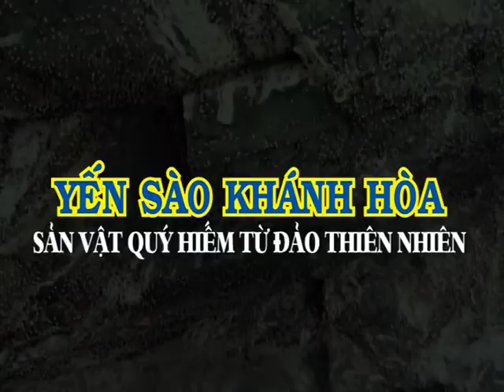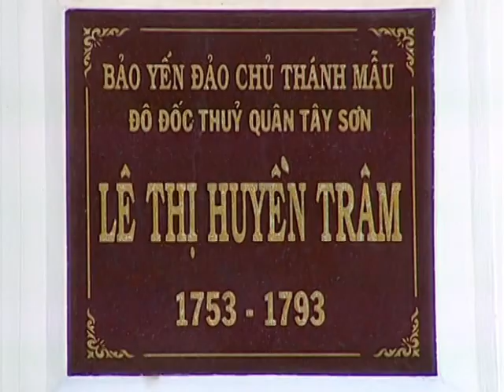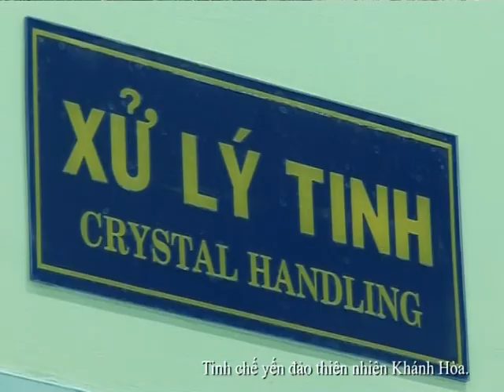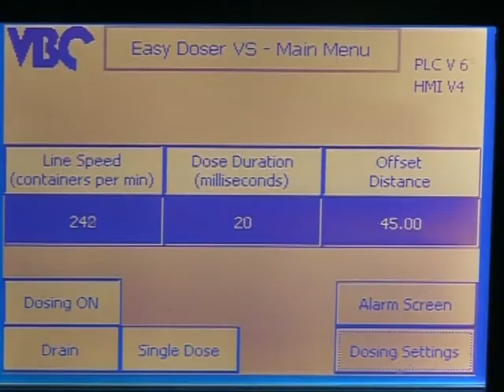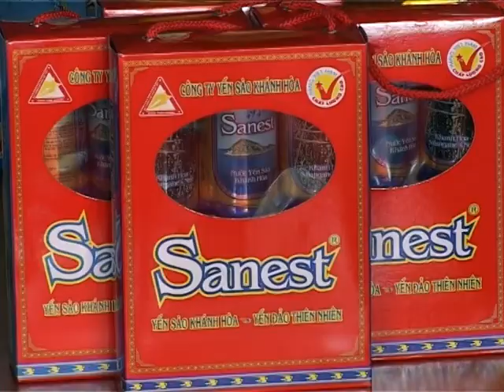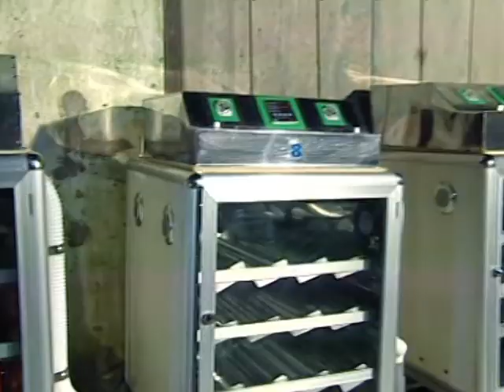Yến Sào Khánh Hòa [TGT]_v3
filmPRO      Hotline: 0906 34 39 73
Sản xuất:
- Phim Tự Giới Thiệu
- Sản Xuất hậu kỳ film, MV, TVC, Color Correction, Color Grading, VFX...